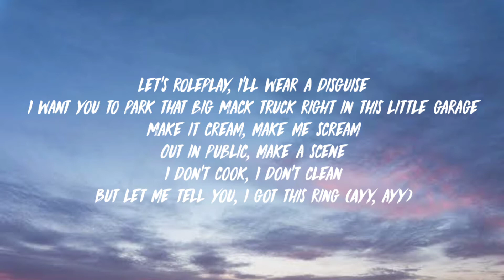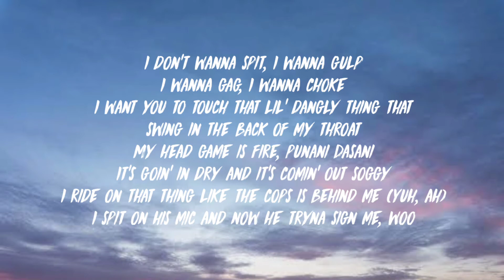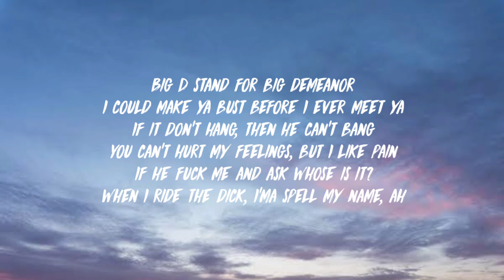Cardi B - Wap (Lyrics) Feat. Megan Thee Stallion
Lyrics:

Yeah, you fuckin' with some wet-ass pussy

Track "Cardi B"
on Bandsintown
Advisory - the following lyrics contain explicit language:

[Intro: Cardi B, Frank Ski & Megan Thee Stallion]
Wet-ass pussy, make that pullout game weak (Ah)

But let me tell you, I got this ring (Ayy, ayy)
Gobble me, swallow me, drip down the side of me (Yuh)
Quick, jump out 'fore you let you get inside of me (Yuh)
I run down on him 'fore I have a nigga runnin' me (Pow, pow, pow)
You really ain't never gotta fuck him for a thing (Yuh)
Now get your boots and your coat for this wet-ass pussy (Ah, ah, ah)
He bought a phone just for pictures of this wet-ass pussy (Click, click, click)
Pay my tuition just to kiss me on this wet-ass pussy (Mwah, mwah, mwah)
Now make it rain if you wanna see some wet-ass pussy (Yuh, yuh)

I ride on that thing like the cops is behind me (Yuh, ah)

Never lost a fight, but I'm lookin' for a beatin'
When I ride the dick, I'ma spell my name, ah

Now from the top, make it drop, that's some wet-ass pussy
Now get a bucket and a mop, that's some wet-ass pussy
I'm talkin' wap, wap, wap, that's some wet-ass pussy
Macaroni in a pot, that's some wet-ass pussy, huh

(Sorry for the bad words)
Love Y'all